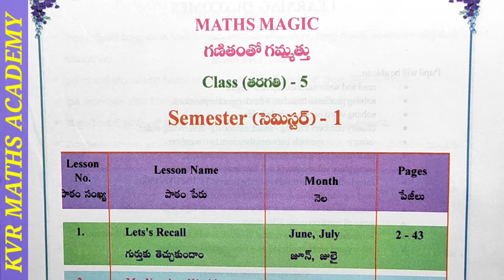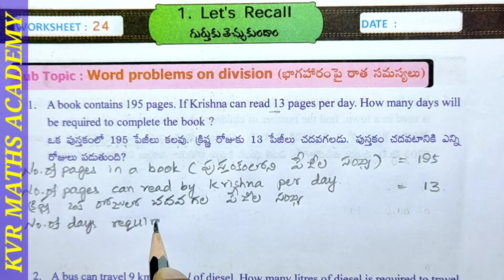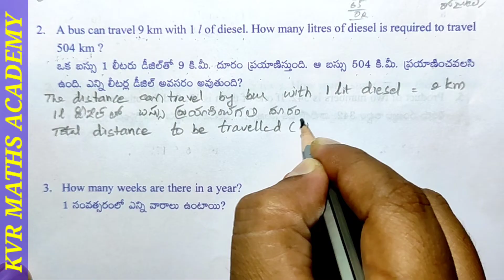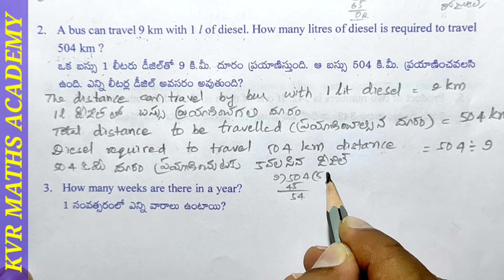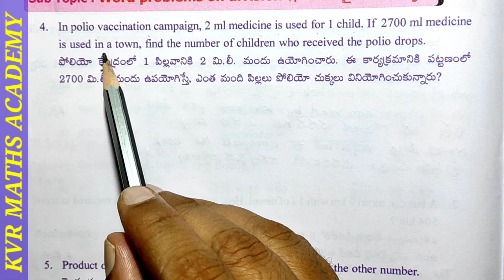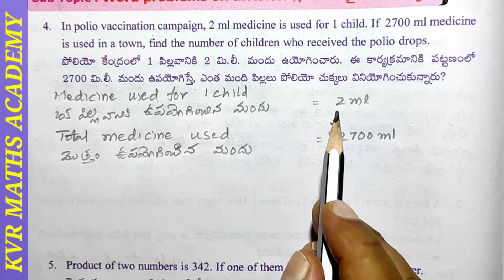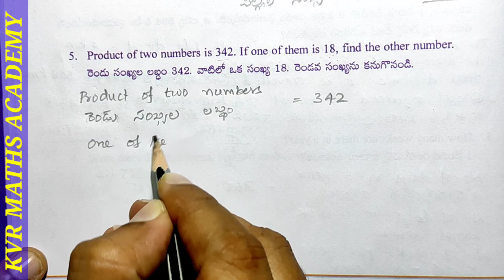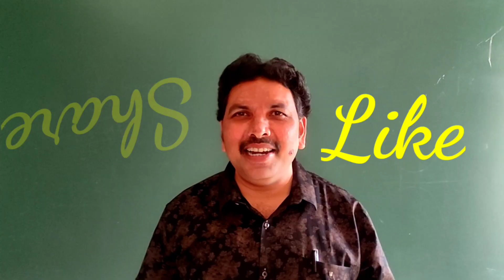CLASS 5/LET'S RECALL/WORKSHEET 24/SEMESTER 1/AP MATHEMATICS